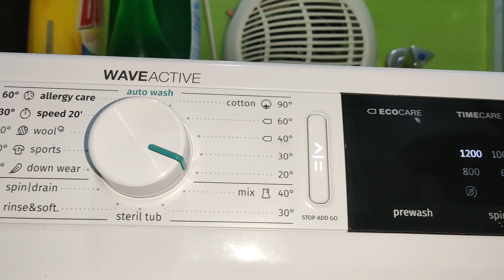Gorenje WaveActive Cotton 20 Water+ Mainwash With Alot Of Water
Thanks To "FernSehen Von Fruher" For Helping Me That It Uses More Water If Time care Is Off🙂